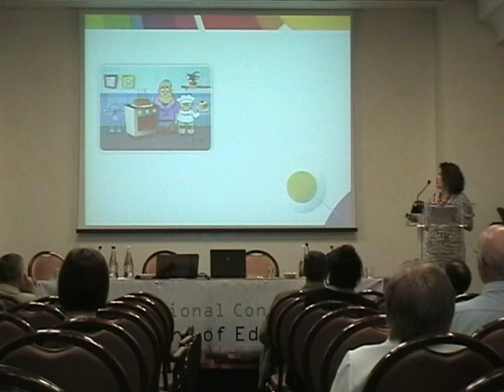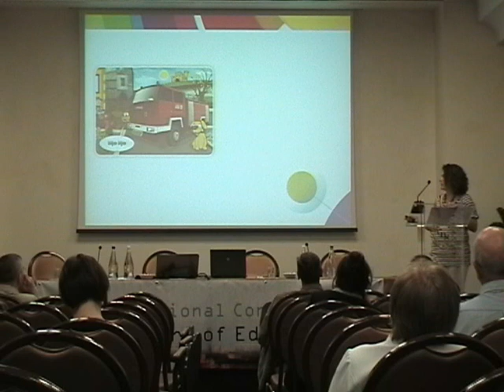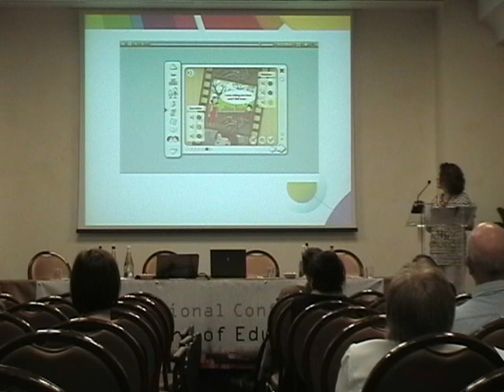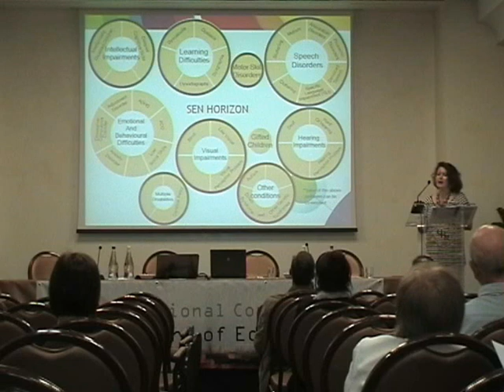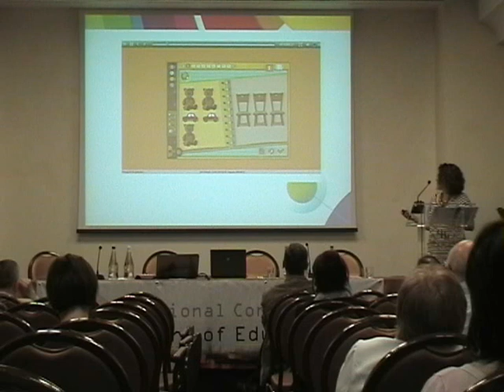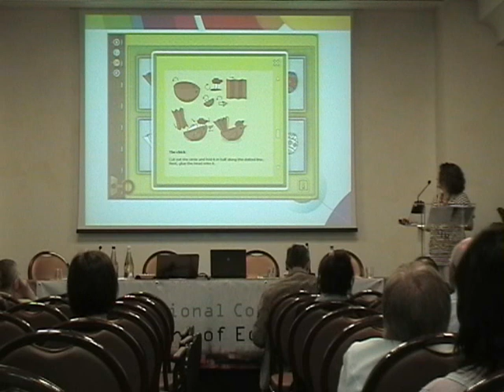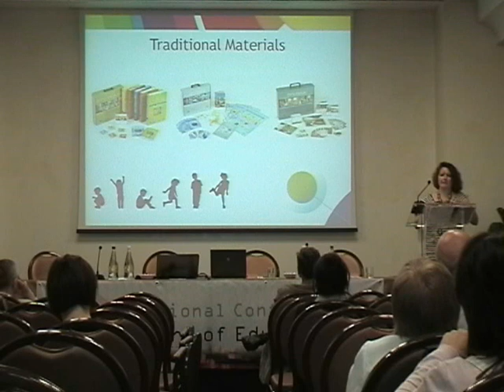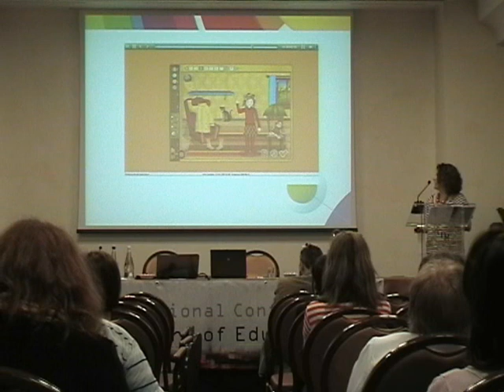The importance of Early and Special Needs Education - a chance for technology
International Conference The Future of Education - presentation by Jolanta Gałecka, Young Digital Planet S.A. (Poland)